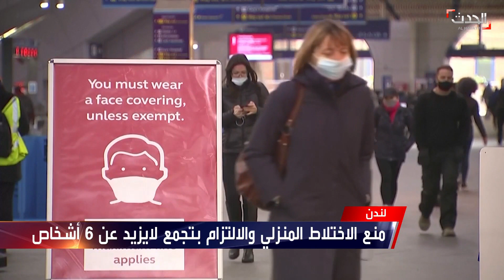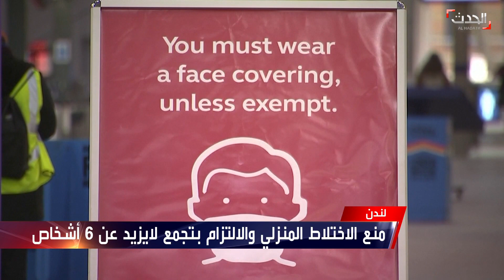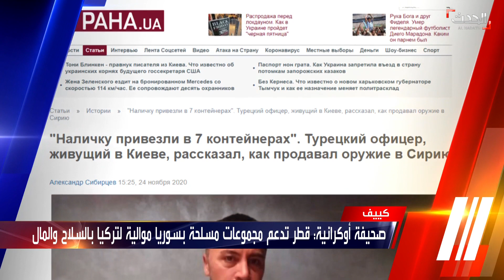نشرة 4 غرينيتش | ترمب يقول إن تسليم لقاح كورونا سيبدأ الأسبوع المقبل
نشرة 4 غرينيتش | الجمعة 27 نوفمبر 2020